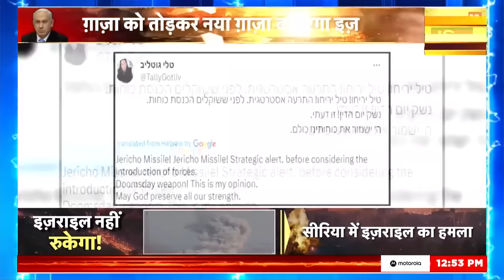Israel Palestine Attack : इजराइल करेगा परमाणु बम का उपयोग ?| Benjamin Netanyahu | Hamas | Gaza Strip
विश्व स्वास्थ्य संगठन ने बताया कि युद्ध के दौरान वहां फंसे सभी लोग सुरक्षित हैं. उन्होंने इजरायल-हमास से तत्काल युद्धविराम की अपील की है...